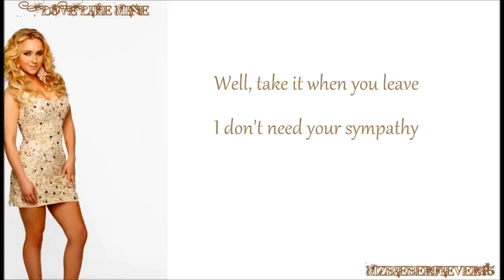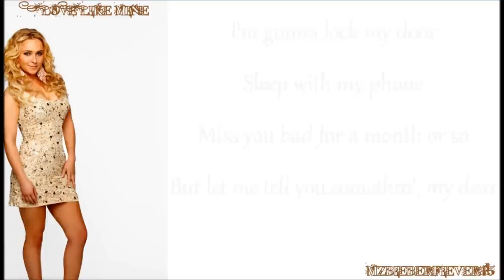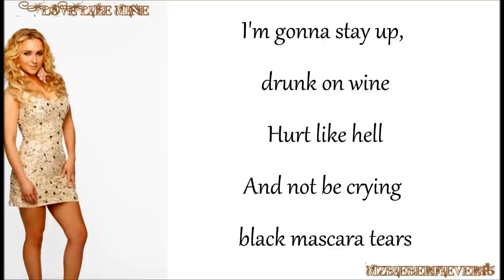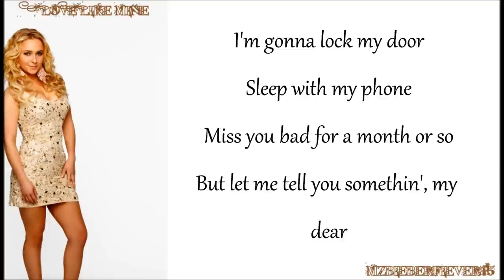Nashville ~ Love Like Mine Lyrics HD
sorry not in HD,  idk why.